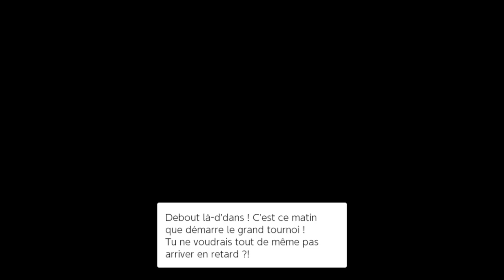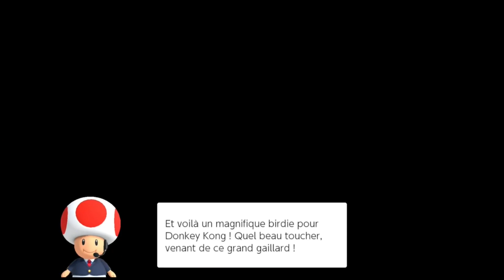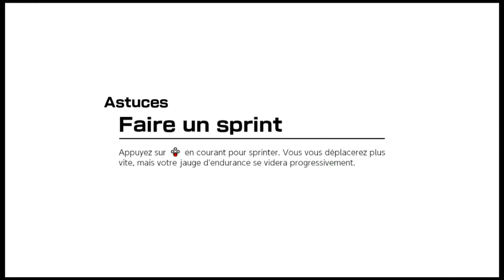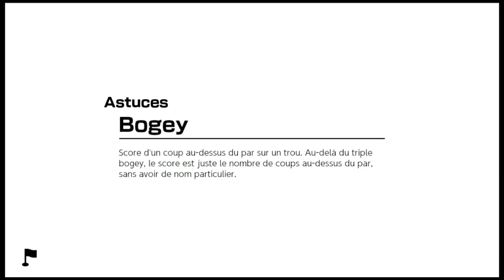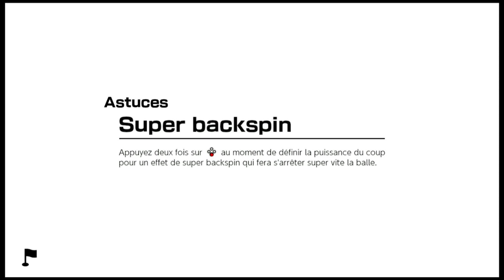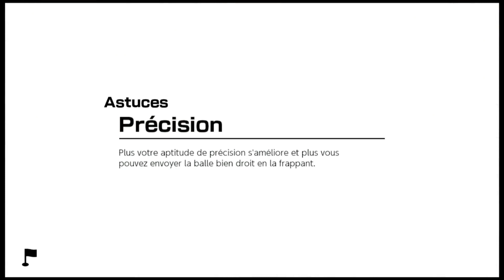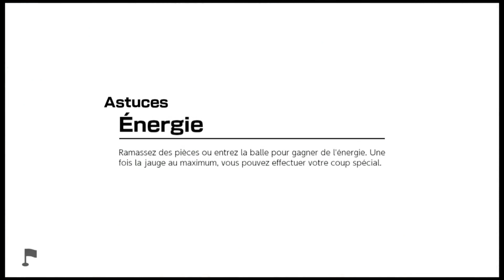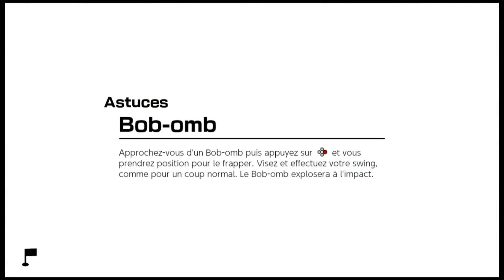Mario Golf Super Rush : L'Open d'Errascotte (EP 3)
On se retrouve aujourd'hui pour la suite du let's play de Mario Golf Super Rush sur Nintendo Switch.

Bonne vidéo.